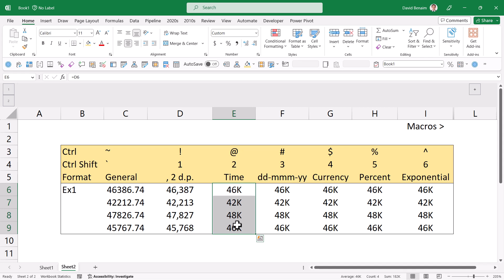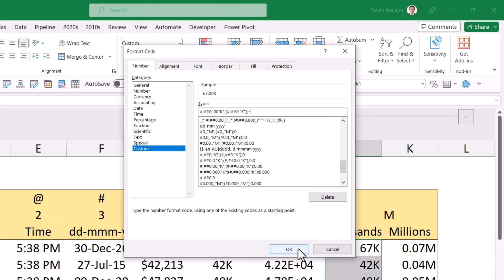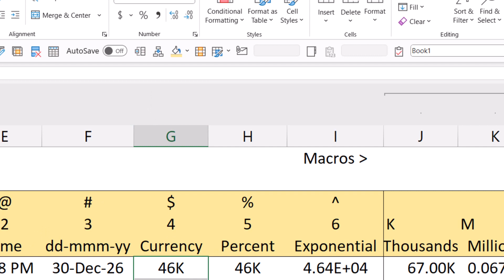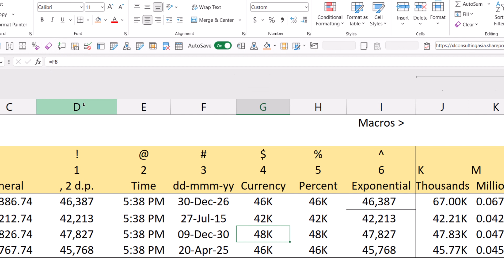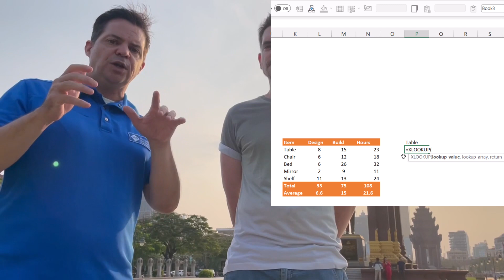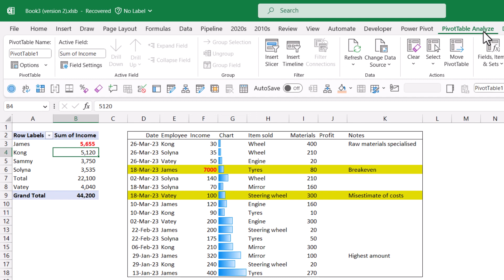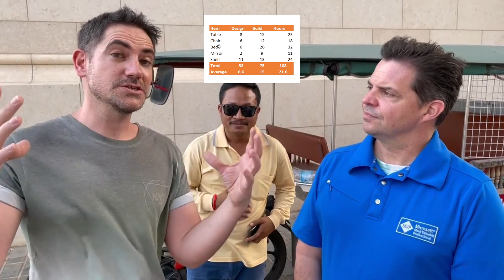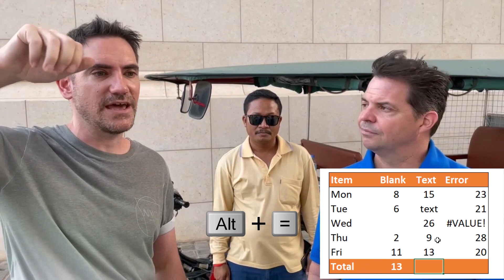30+ formula & # format shortcuts touring Cambodia with Fred Le Guen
In this special video I'm joined by my fellow MVP friend Frederic le Guen who has his own YouTube channel @FredericLEGUEN-Excel. We go through some famous sites of Phnom Penh Cambodia where I am living to reveal these.

Fred and I go through our favourite keyboard shortcuts on formulas and number formats, and explain up to 30 shortcuts along the video. Date format, getting the current date, or autosum and fill formulas down fast.

Files used in my videos can be downloaded

00:00 - Introduction
00:28 - Number format shortcuts
02:34 - K & M number format
06:17 - Launch Macros, VBA, Power Query
06:42 - Quick access toolbar
07:37 - Meeting a Cambodian TV presenter!
08:56 - Fill down/right
09:19 - Formula argument dialog box
09:33 - Formula auditing
11:00 - Refreshing
11:56 - Fill out formulas in many cells
12:30 - MVP chat
14:12 - Borders
14:39 - Hit tab when typing in formula